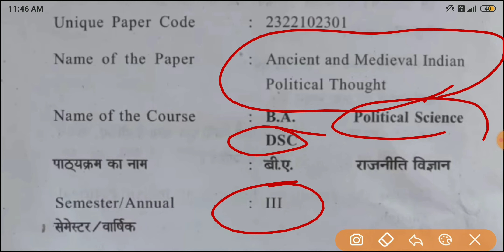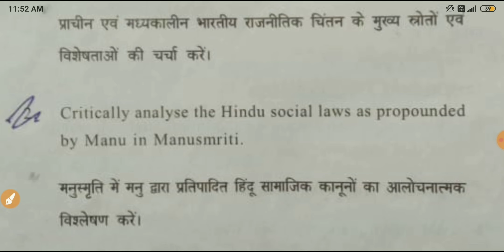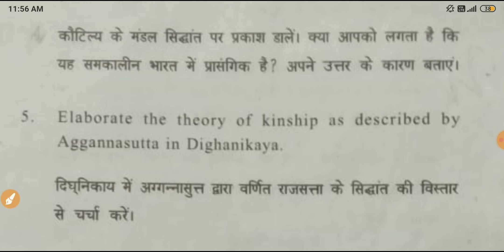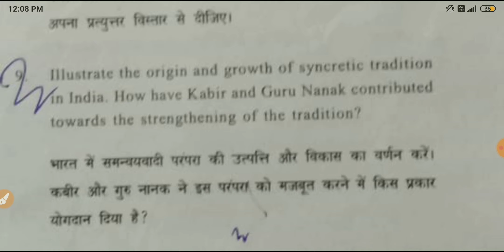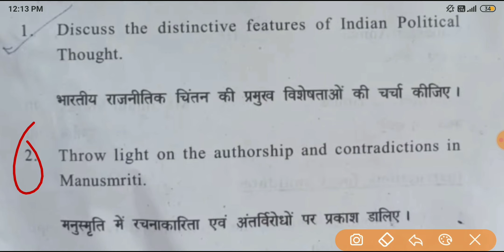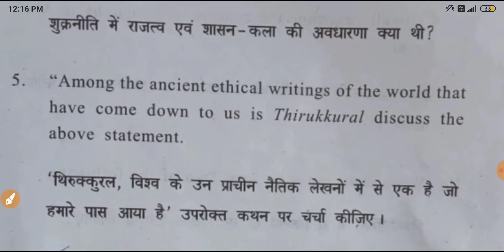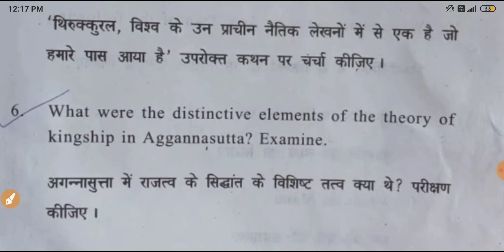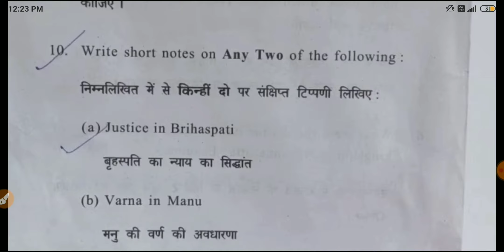Sol du B.A Programme Political Science Recent Question paper 3rd Semester 2023-24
3rd Semester B.A Program Ancient and Medieval Indian Political Thought recent Question paper

_____________Instagram_____________________

👉___________Telegram Group___________